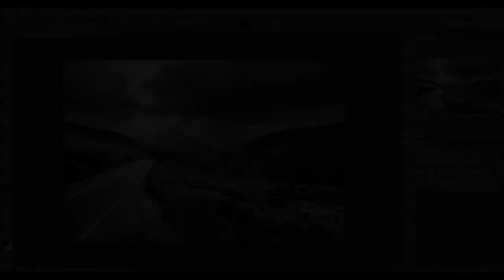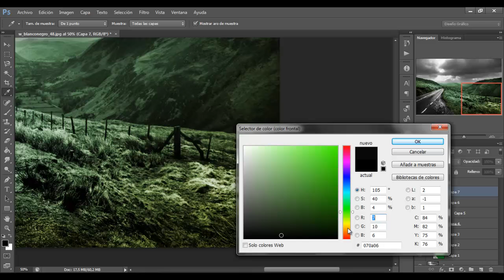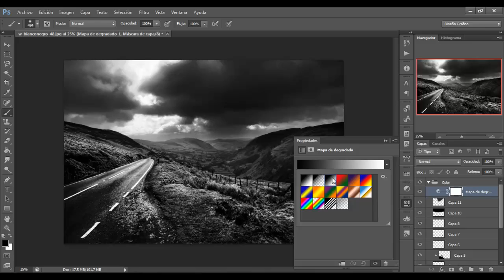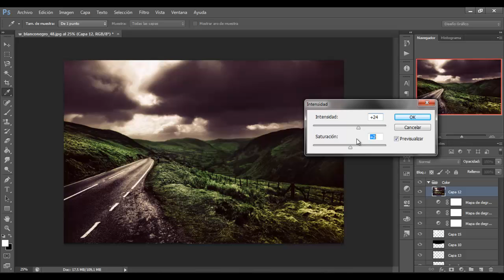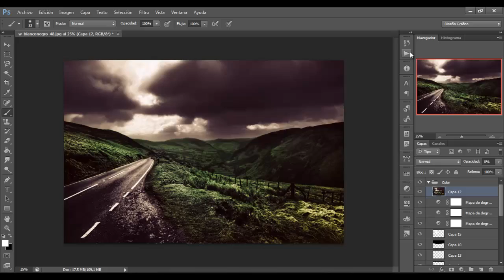Speed Color | Landscape Wallpaper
¡Volvemos con nuevos vídeos! Esta vez vamos a darle un poco de color a este paisaje. De nuevo utilizando variedad de colores y simulación de efectos junto con un poquito de sombras e iluminaciones para crear todo un paisaje colorido, realista y con encanto. No olvidéis... ¡LIKE & FAV! ¡Que ayudan mucho a crecer!